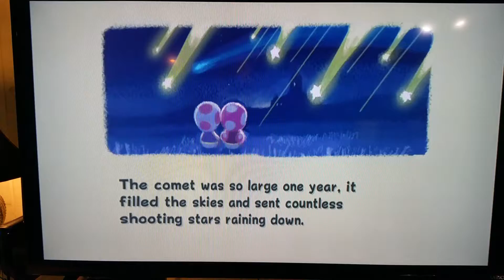Welcome to my channel!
Today I do a lets play on Super mario galaxy. And yes this will be 100%.